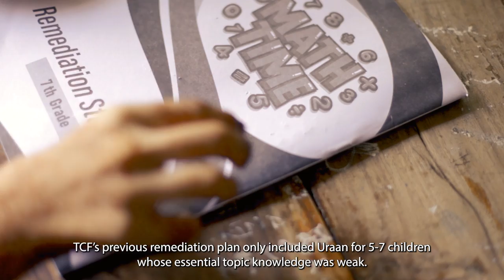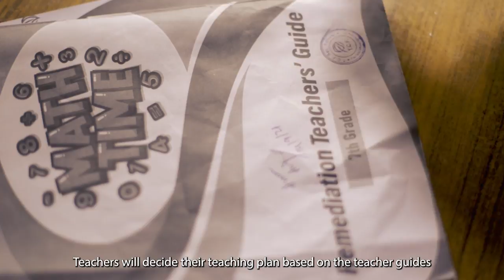TCF Principal talks about Back to School remediation for students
TCF has developed a remediation programme to help students cope with the learning loss caused because of school closures amid COVID-19. To learn more about the programme, watch a TCF Principal discuss the implementation of the remediation policies.